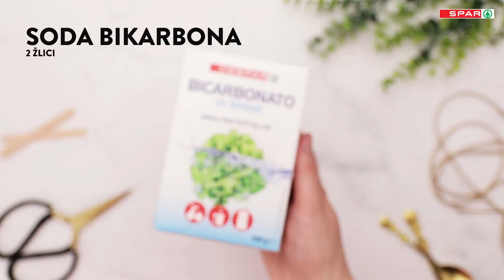Spar - Naredi sam - Zobna pasta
Navadna ali z belilnim učinkom? Obe si lahko pripraviš sam/-a!
Vse, kar potrebuješ, je kokosovo maslo, soda bikarbona, eterično olje in želja po ustvarjanju. 😉✨
Uganeš, kaj moraš dodati svoji pasti, da dobi še belilni učinek? Napiši v komentarju!